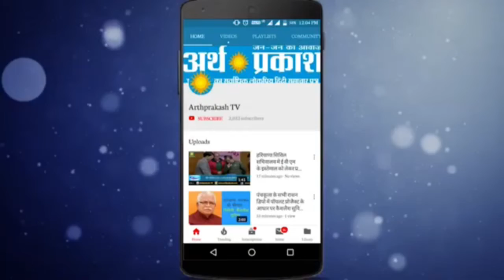देश में फ़ैले Corona से जुड़ी ताज़ा Headlines